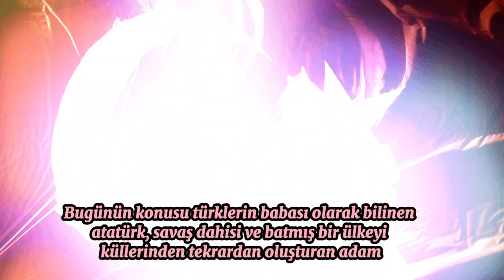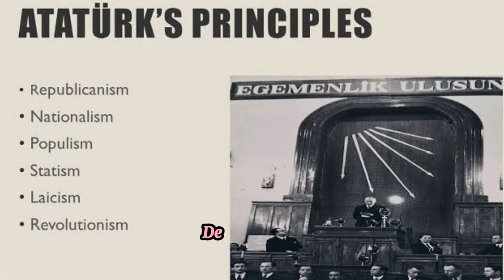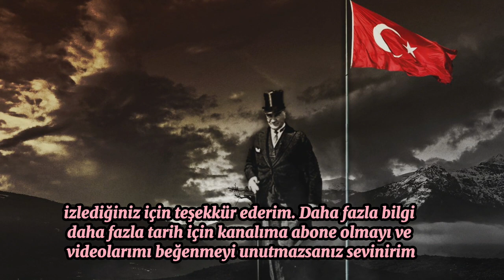What Is Ataturk Reforms | Reforms that transformed Turkey | Documentary History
Hello everyone. In this video, we share with you; Mustafa Kemal Atatürk's reforms, Atatürk's vision, a documentary about Mustafa Kemal Atatürk, Ataturk's legacy: Transformational reforms of Modern Turkey, Ataturk library, and a small anecdote between Ataturk and a diplomat. You will be informed about Ataturk, known as the father of the Turks... Enjoy watching...